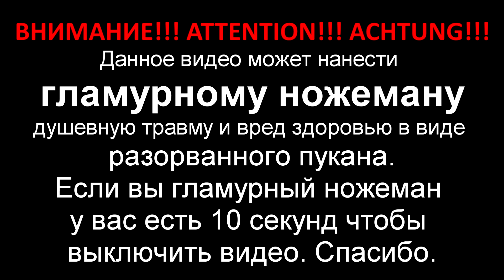15 лет использования, мой первый складной нож.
В этом видео я расскажу о ноже купленном мною в 12-13 лет. И  несмотря на солидный возраст нож вполне неплох и имеет все современные конструктивные решения.